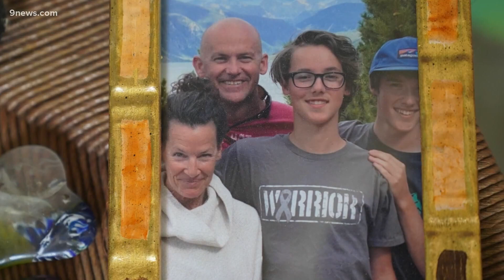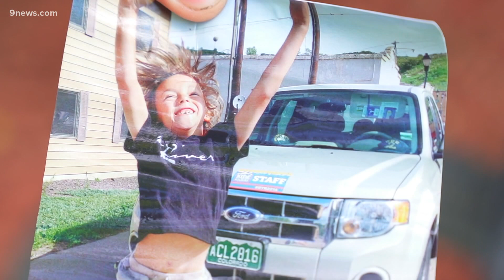Family of Park Hill teen who died of rare cancer creates foundation to help find a cure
Brody Huber was a warrior during his fight against a rare brain cancer. His family is using their grief in a journey to help find a cure.

9NEWS (KUSA) is located in Denver, Colorado.